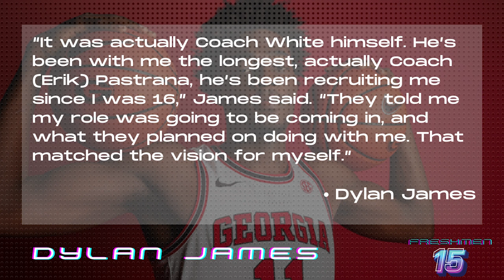Georgia Four Star Forward Dylan James: Does it All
As we see the Georgia Bulldogs continue to gain notoriety as a big basketball program in the SEC our number 15 player helps them establish a solid foundation for the future. A player you can look to as a facilitator, a lock from 3 and glass cleaner with putback skills. Can Dylan James be the most exciting player for this Georgia team this season?